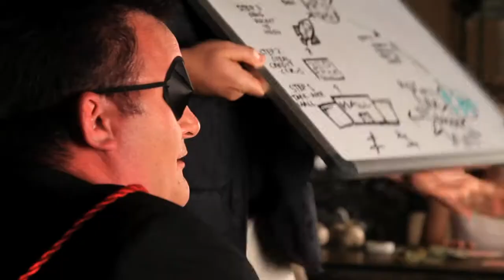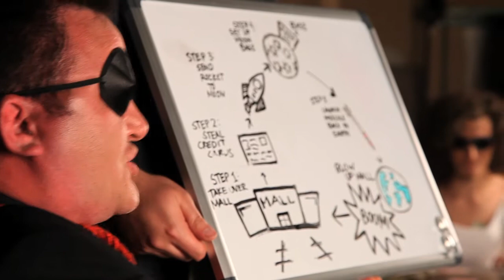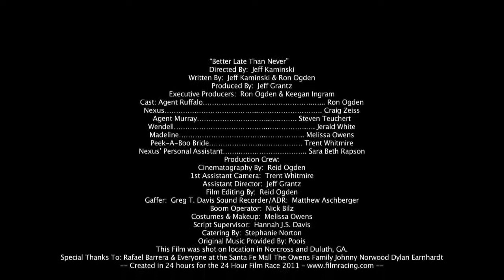Better Late Than Never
24 Hour Film Race submission produced by OMG it's Krej

OMG it's KREJ Presents...

Directed By:
Jeff Kaminski

Written By:
Jeff Kaminski & Ron Ogden

Produced By:
Jeff Grantz

Executive Producers:
Ron Ogden & Keegan Ingram

Cast:
Agent Ruffalo. Ron Ogden
Nexus. Craig Zeiss
Agent Murray. Steven Teuchert
Wendell. Jerald White
Madeline. Melissa Owens
Peek-A-Boo Bride. Trent Whitmire
Nexus' Personal Assistant. Sara Beth

Production Crew:
Cinematography By:  Reid Ogden
1st Assistant Camera:  Trent Whitmire
Assistant Director:  Jeff Grantz
Film Editing By:  Reid Ogden
Gaffer:  Greg T. Davis
Sound Recorder/ADR:  Matthew Aschberger
Boom Operator:  Nick Bilz
Costumes & Makeup:  Melissa Owens
Script Supervisor:  Hannah J.S. Davis
Catering By:  Stephanie Norton

This Film was shot on location in Norcross and Duluth, GA.

Special Thanks To:
Rafael Barrera & Everyone at the Santa Fe Mall
The Owens Family
Johnny Norwood
Dylan Earnhardt

-- Created in 24 hours for the 24 Hour Film Race 2011